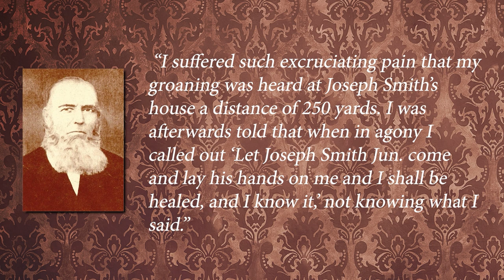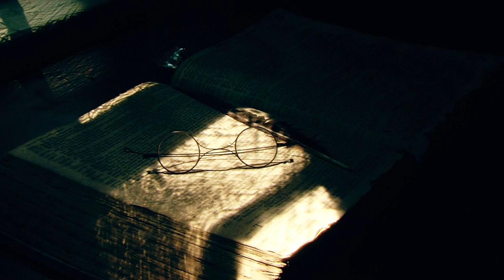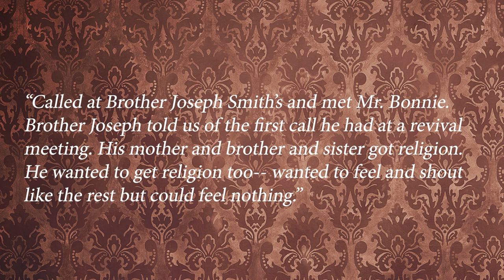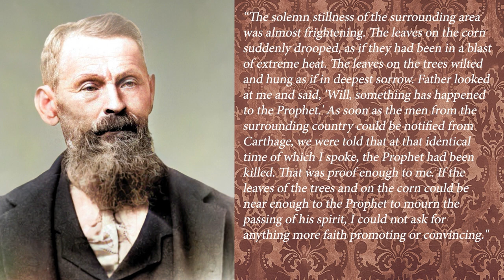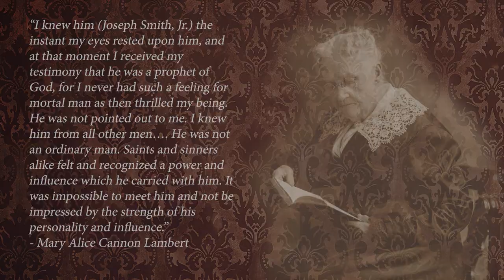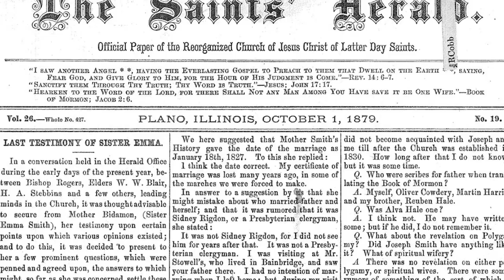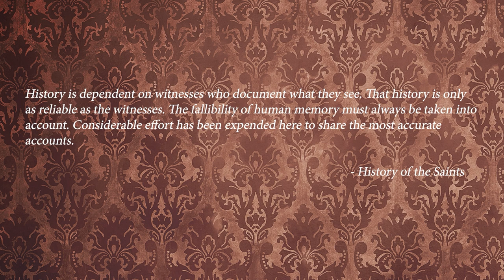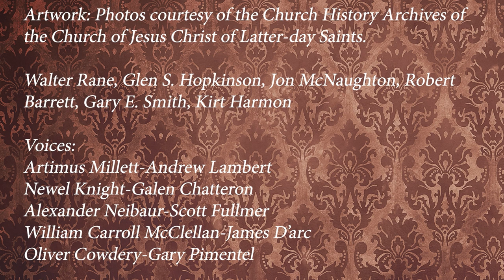History of The Saints: Testimonies of Those Who Knew Him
Joseph Smith has been declared a prophet of God for nearly two centuries. Millions on both sides of the veil know Brother Joseph by the witness of the Spirit and the fruit of his work. There were those few foreordained souls who were his contemporaries—who knew him as a man, a friend, a family man, and a prophet. Those who knew him best, loved him most. This History of the Saints presentation is their testimony.